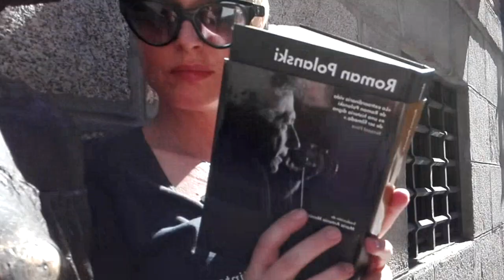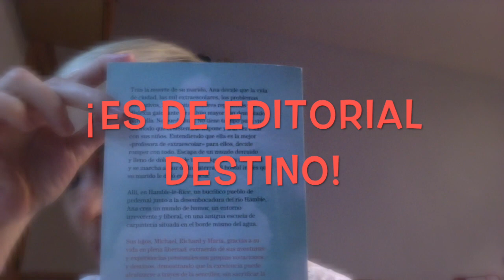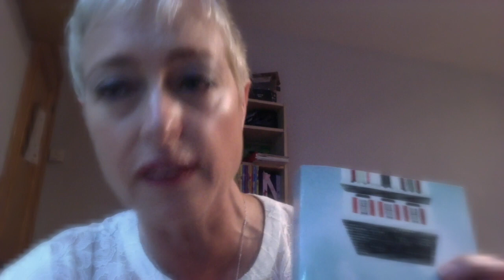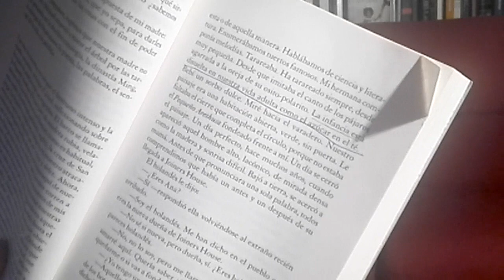Mujeres y niñas que leen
Vídeo sobre: Mujeres y niñas que leen y sobre novelas para todas las fantasías, inteligencias y edades, como "Nuestra casa en el árbol" (Destino) de Lea Vélez...¡Leer es mejor que el cola-cao para crecer!